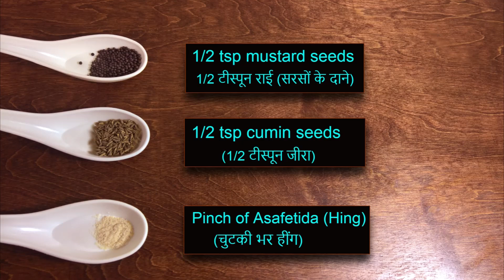पत्ता गोभी मटर की सब्जी | Cabbage green peas curry | बंद गोभी हरी मटर की पौष्टिक सब्जी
Patta Gobhi (cabbage) is a versatile vegetable that can be used in many sabzis,
snacks, to make wraps, or salads. This is a delicious and healthy Indian dish made with cabbage and green peas. This curry is a great option for a lunchbox.
Cabbage is prepared and consumed in many ways. This is an everyday sabzi that can be served with chapatis or parathas.